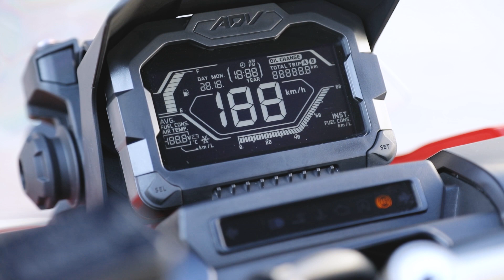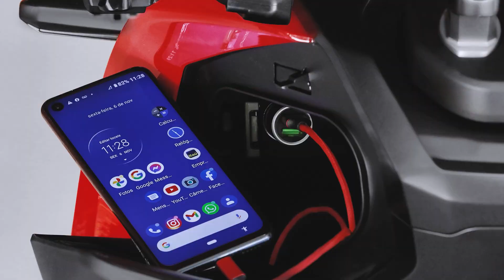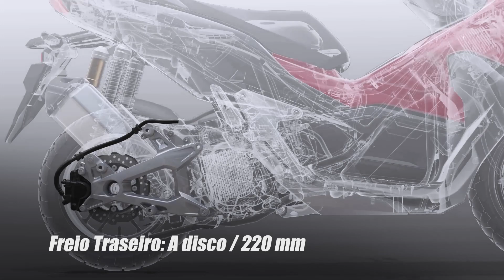Novo Honda ADV: o scooter aventureiro de 150cc que vai dar trabalho pra concorrência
A Honda nos convidou para conhecer o novo scooter ADV que acaba de chegar ao Brasil. Dá o play e saiba tudo sobre ele.

Me siga no Instagram para ver o que eu ando aprontando por aí